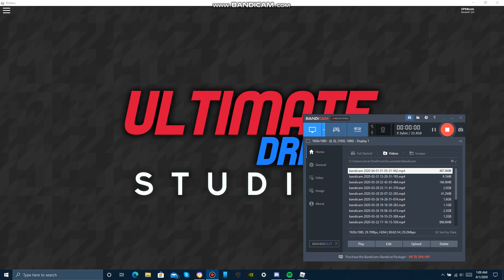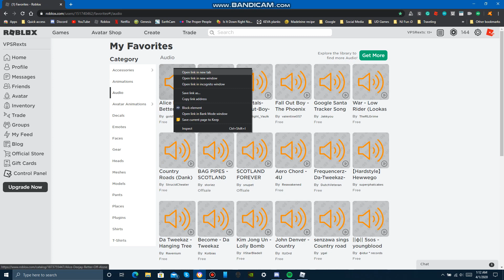UD: Westover - April Fools day chaos! Ep. 1 - Hacker getting banned!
(This is an old video & was recorded on ‎April ‎1, ‎2020 ‏‎at 1:09:05 AM)